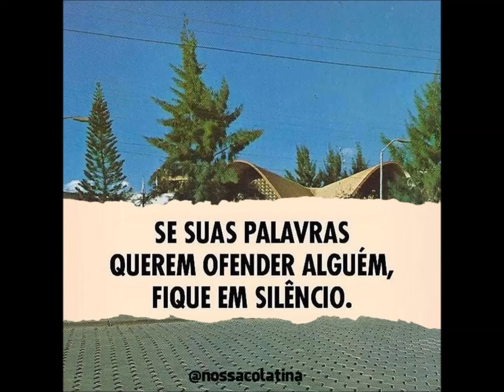NA DÚVIDA FIQUE EM SILÊNCIO